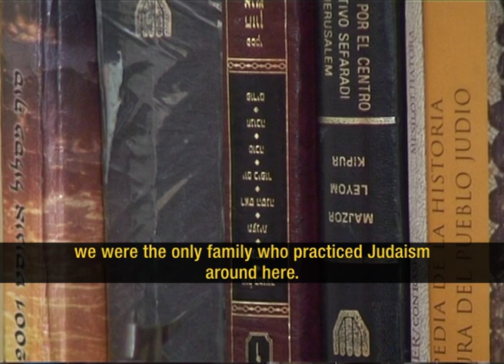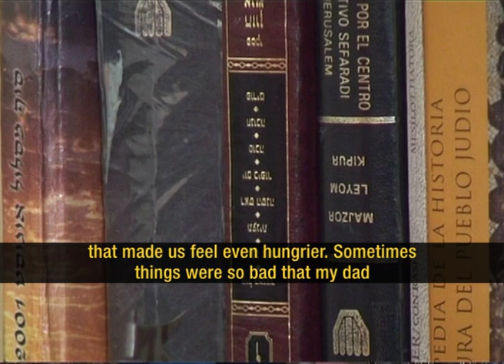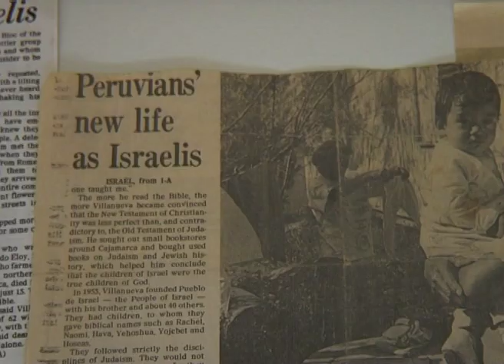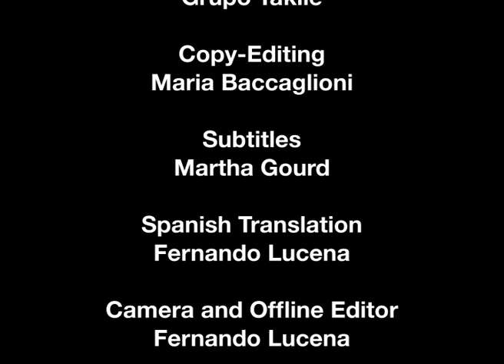The Thirteenth Tribe of Israel - Episode 3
A three-episode series filmed in Israel, Palestine and Peru in 2010.

Ninety members of a cultural group with no Jewish roots or background were given a 12-day crash course on how to convert from indigenous Peruvian Christians to Orthodox Jews. On offer was Israeli residency, government benefits and housing and, of course, enlightenment. The requirements were simple: to acquire the absolute conviction that the land of Israel belongs exclusively to the Jews (newly converted Peruvian brothers included) and to be willing to live in the settlements of the occupied West Bank. Nowadays, the relatives of the converted Peruvians continue to arrive in the settlements, in order to practice their newly-found faith.

In this last episode, new characters, all from the Peruvian Andes, will try to explain what is it that makes them Jews: some cite an unlikely ancestry, others refer to a spiritual feeling while one of them simply "knows" that he is Jewish, and "God knows it too," he tells us. Meanwhile in Peru, the highest ranking rabbi in the country tells us that, in fact, these people do not have a verifiable Jewish lineage, but some rabbis found it convenient for them to convert. At the same time, we find out that other rabbis strongly disagree with such a controversial conversion policy.